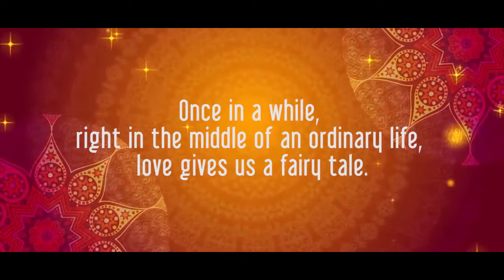Prachi & Tushar, Wedding Film Teaser by Knots Forever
Knots Forever is a Pune, India based Premium Candid Wedding Photography and Wedding Films Company, founded in 2011 by Rohan Taware who is an award-winning travel photographer & filmmaker

Having worked on 175+ weddings in various finest venues across Indian Metros such as Pune, Mumbai, Lonavala, Goa, Delhi, Jaipur, Bangalore, Hyderabad, and many others, Knots Forever has been consistently proving itself as the most sought after photography & wedding films company in India.

Our website hosts more than 1000 photos of 175+ weddings that we have captured as of now. Our website & YouTube channel has 75+ wedding films & videos of our clients.

We are proud to be preferred partners with NDTV Band Baaja and also was on the panel of Westin Pune for 3 years. Some of our weddings also had made it to Big Fat Indian Weddings.